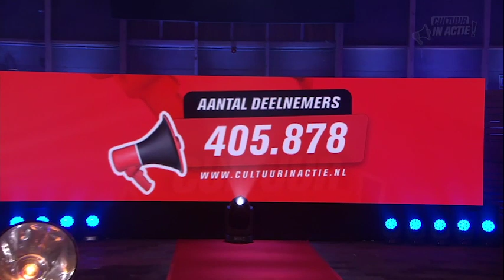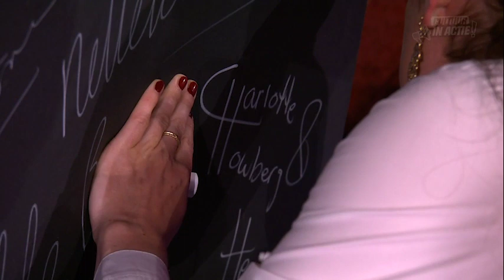Charlotte Houberg en Heleen Vegter - Cultuur in Actie!